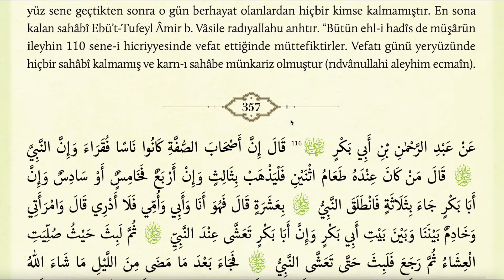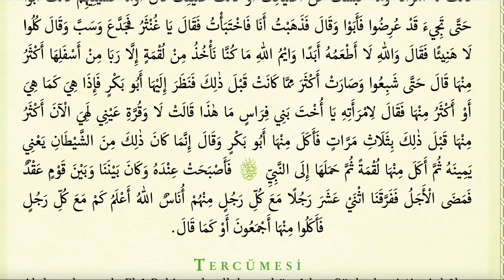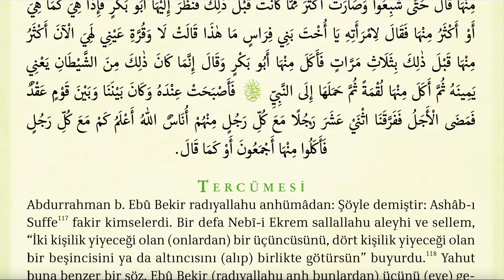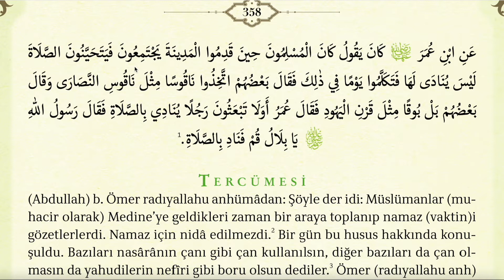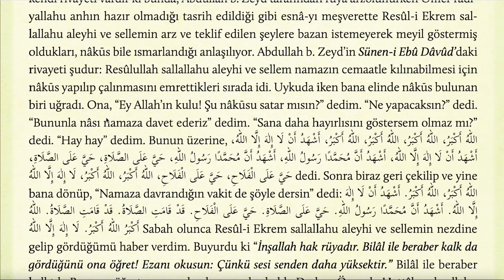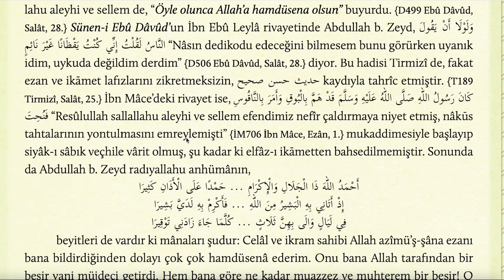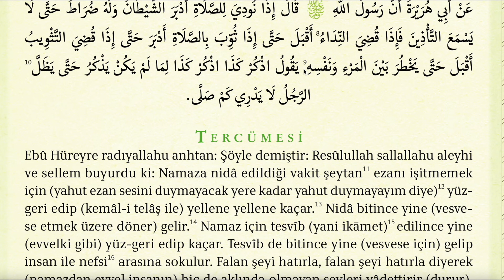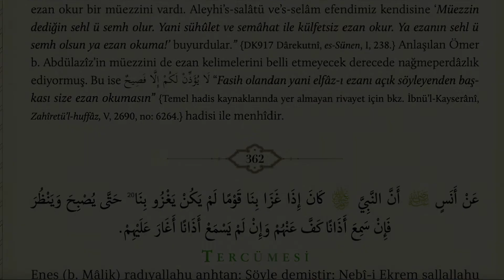TECRİDİ SARİH 35